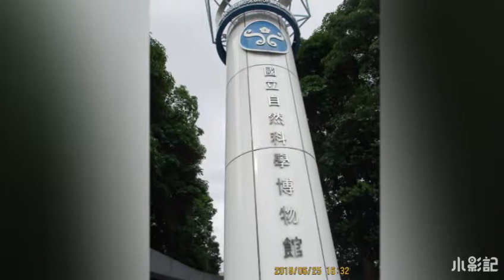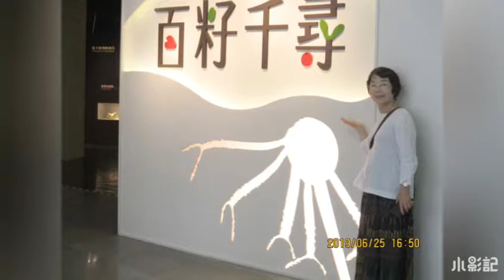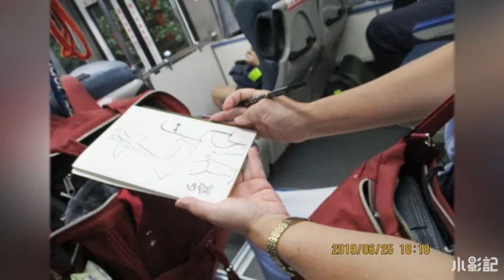2019吳白露_丸山06-25科博館Taiwan artist Lady WuBaiLu.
2019吳白露_丸山06-25科博館Taiwan artist Lady WuBaiLu.